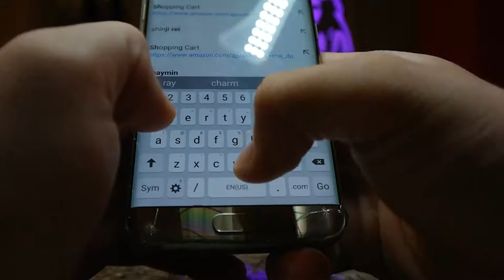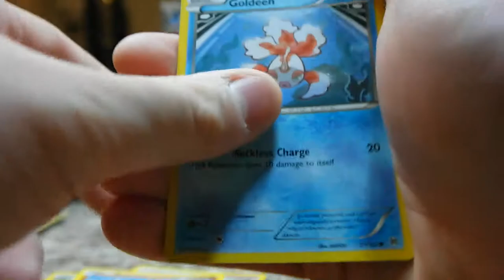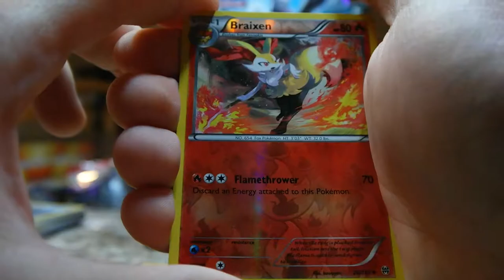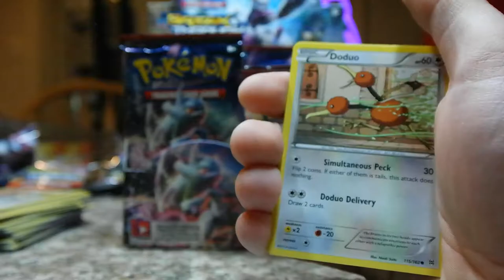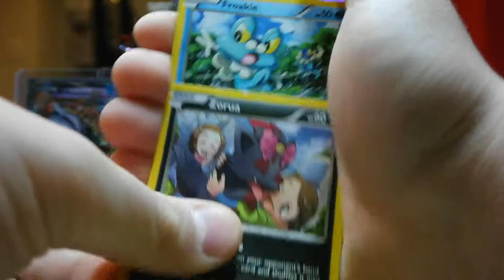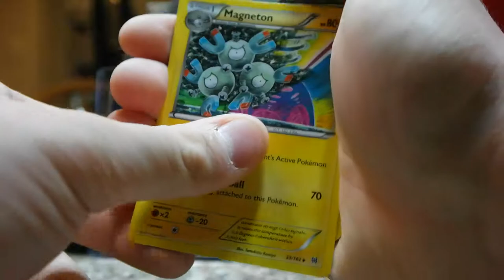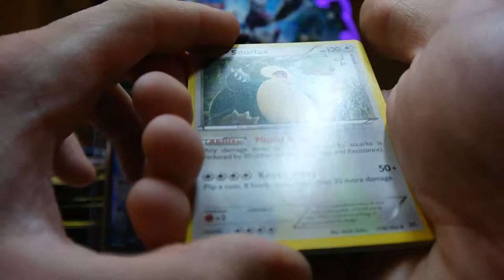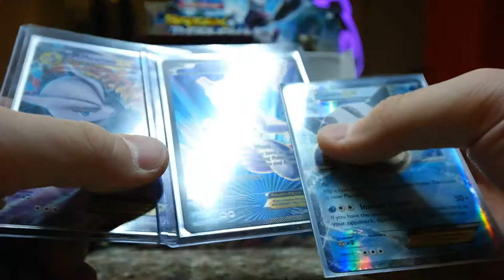TPO #20: BreakThrough Booster Box (Part 1)